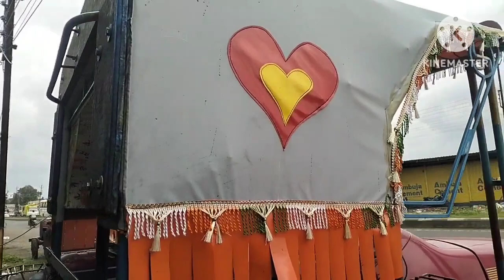12"10" sound system 4000w amplifier and 1 USB tape sound testing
12"10" sound system 4000w amplifier and 1 USB tape sound testing